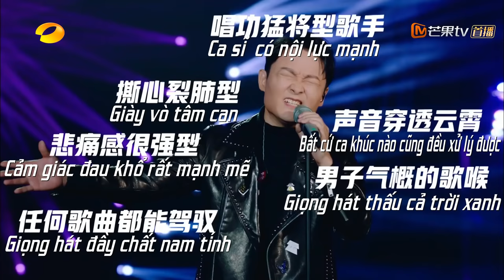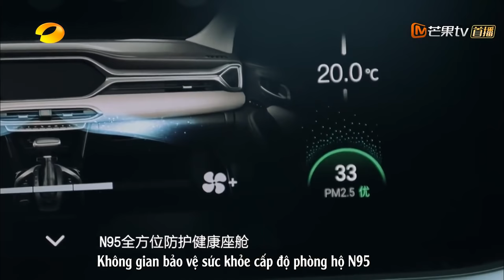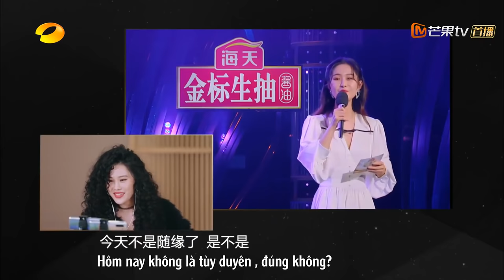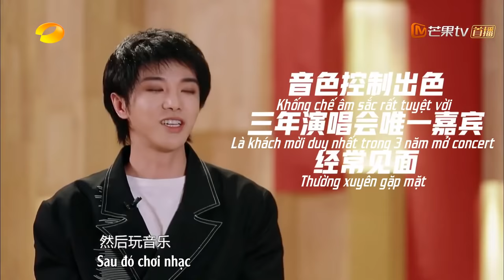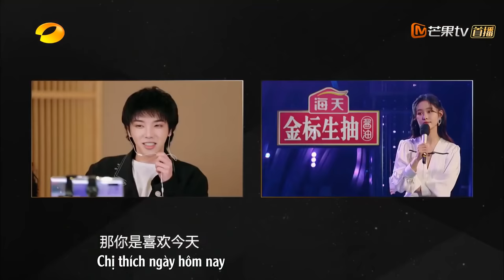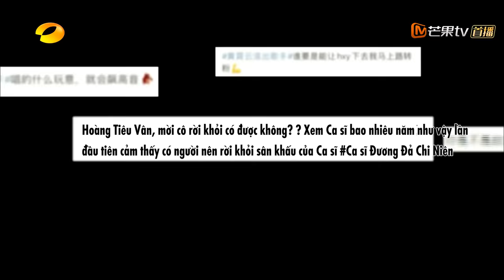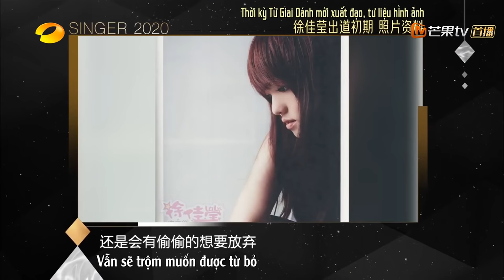【Vietsub】Ca Sĩ 2020 - Tập 4| Hoa Thần Vũ, Châu Thâm, Mao Bất Dịch, MISIA, Viên Á Duy